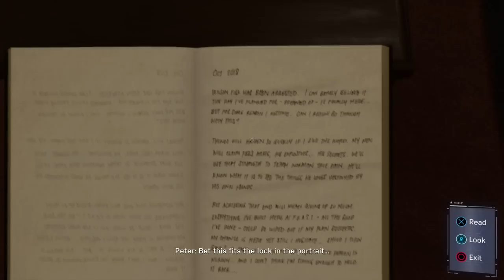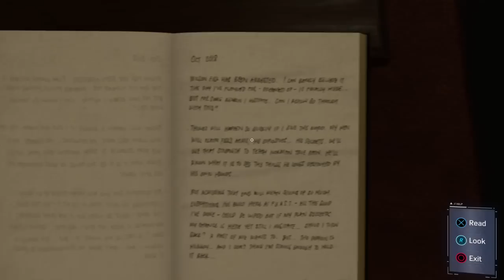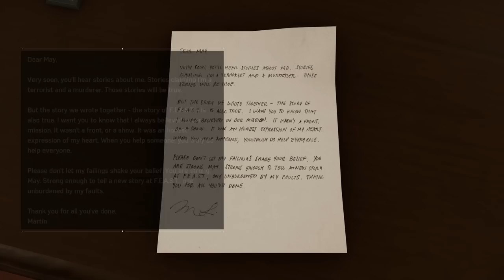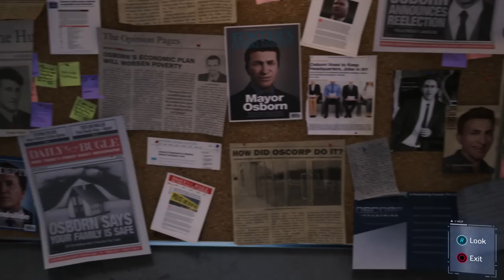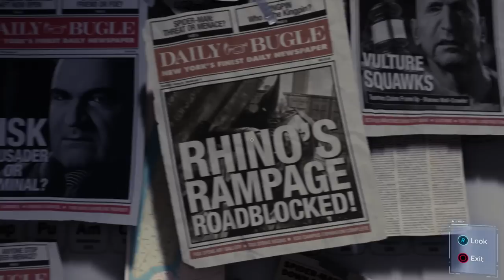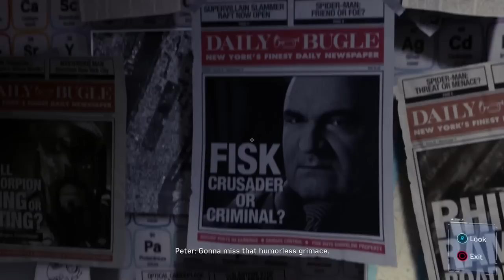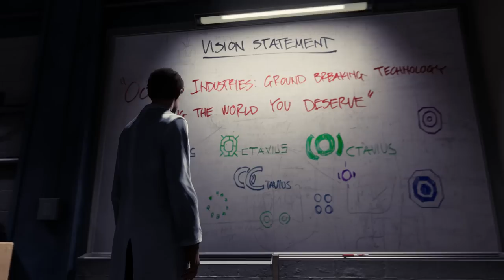SPIDER-MAN PS4 - SPIDER ARMOR & MARTIN LI SECRETS! (Walkthrough Gameplay) Ep. 7